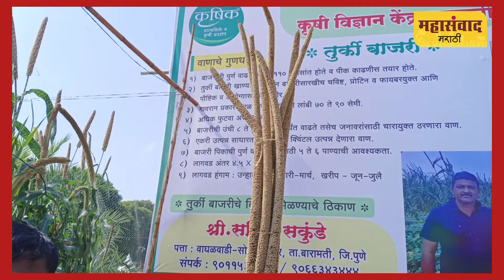Sharad Pawar- बाजरीचं चार फुटांचं कणीस पाहून शरद पवारही झाले अवाक